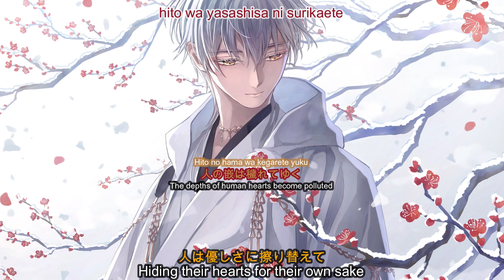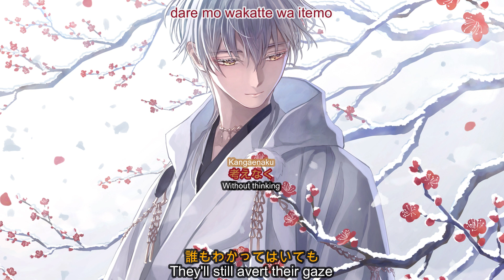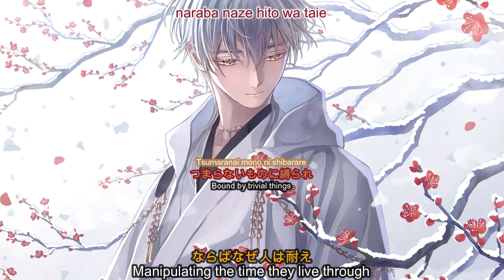君の美術館 / Kimino Museum - Theme of Pluto 「Lyrics Video」